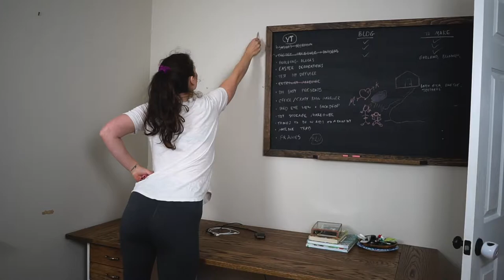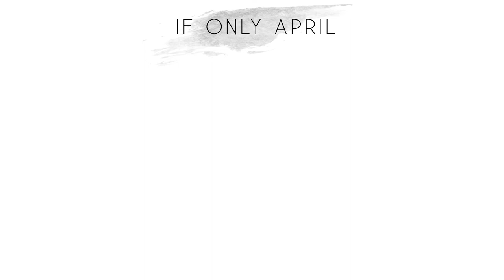DIY BRIGHT COLORS OFFICE MAKEOVER + DIY clay coasters | DIY office decor | If Only April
DIY boho office makeover for a win! Featuring bright color block on the wall, DIY shelf, tons of greenery, and adorable DIY clay coasters.

Cost: $10 - paint samples
$3 - shelf,
$2 - coasters

Timestamps:
08:33 DIY clay coasters tutorial

PRODUCTS I USE:
+ Standing desk
+ Clay: Just Orange
+ Clay: Chocolate
+ Cookie cutters
+ Gold leaf paint
+ Behr paint: sunburst, Nairobi dusk

Garage makeover and how to build an Ultimate tool bench.

❥ XO, April